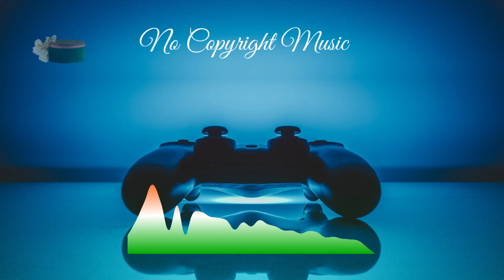Alex Productions- Aggressive Dubstep Gaming Music(No Copyright Music) | Upbeat No Copyright Music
We collect and publish copyright free music which can use in videos and monetize it on YT. Our music library consist of a non copyright music from a different sources. Often people search free copyright music, free for profit, type beat, dmca free, audiojungle or music without copyrights for own YT videos. It's a right choice!

All the new and best background music for YouTube in one place!

Free For Profit | No Copyright Music | Creative Commons Music | Royalty Free Music  | Background audio library for YouTube videos with non copyrighted music without limits for creators, filmmakers and montage editors.
Track Info
00:00 - 01:26
► Support Alex Productions
➤ License:
"Aggressive Dubstep Gaming Music" By Alex- Productions ( No Copyright Music ) is under a Creative Commons License.
Song: Aggressive Dubstep Gaming Music by Alex-Productions

On This Channel You Can Find :
creative commons
creative common license youtube
creative commons attribution license (reuse allowed) hindi
creative commons license
free music reuse allowed
reuse allowed
commercial no copyright music
free commercial background music no copyright
free commercial music no copyright
modern music no copyright
premium no copyright music
inspiring vlog music no copyright
travel no copyright music
travel vlog background music no copyright
vlog travel no copyright music
corporate copyright free music
corporate no copyright music
infraction
mokka music
infraction no copyright music
type beat
beat free for profit
non copyrighted music happy
lofi background music no copyright
lofi no copyright
upbeat background music no copyright
audiojungle